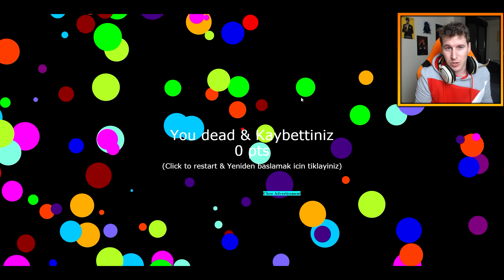EL "NO RETORNO" | MUNDO REDONDO - AGARABI | POKER